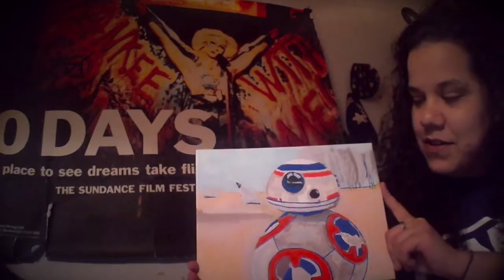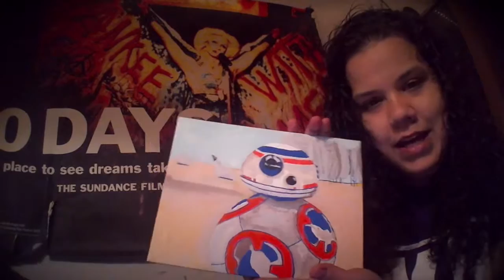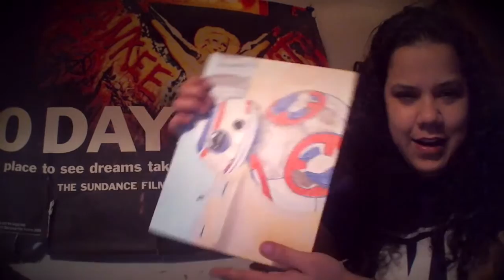Happy New Year! - Hows Your First Day?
So I've been busy reorganizing my room and taking a nice relaxing break from everything! And I thought I'd get back into the swing of things sooner than later.  I have tons of drawings I did over my vacation and time lapses I want to share and some pretty funny stories and drawings as well! Can't wait to see what 2016 has in store!  Hope you're having an awesome day!

Hugs, Inkeater